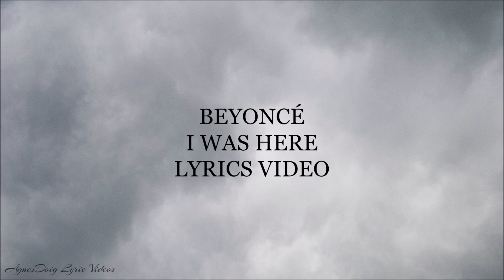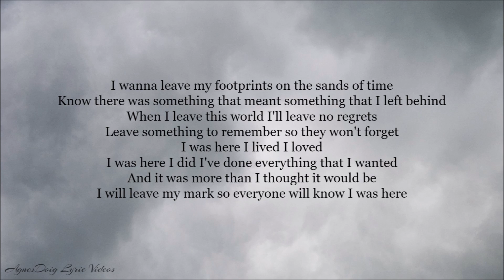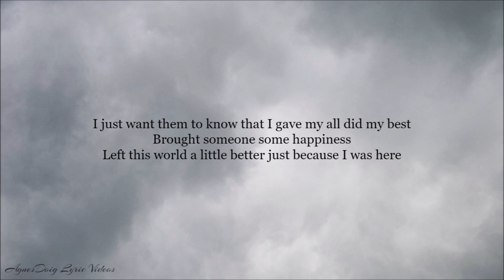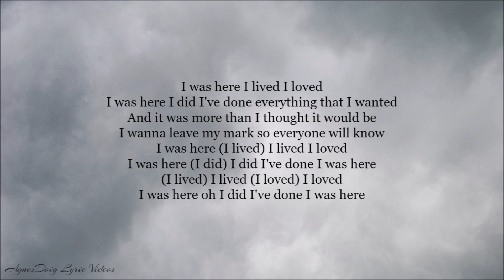Beyoncé I Was Here Lyrics Video